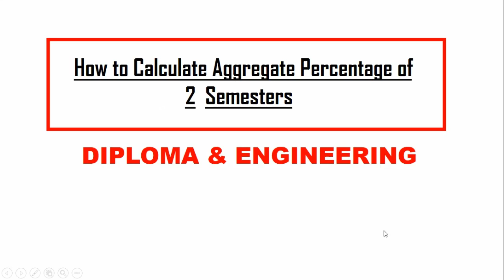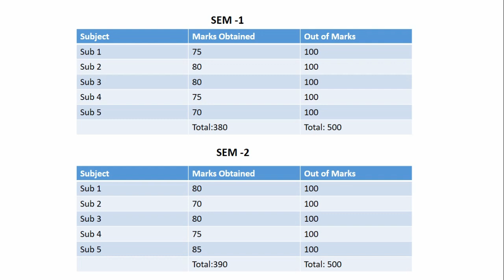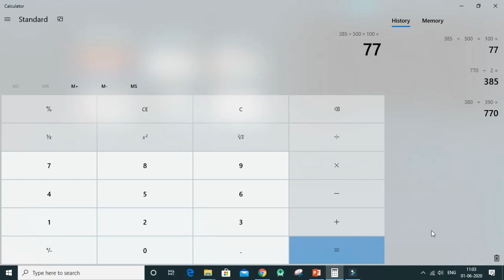How to Calculate Aggregate Percentage for MSBTE & Engineering Final Year Exam in Hindi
In this video, I have shown how to calculate an aggregate of 2 semesters of msbte [diploma] or engineering. This just simply follows the steps shown in the video and you will easily calculate your aggregate percentage.

Queries Solved :
1] How to calculate the aggregate percentage?
2] How to calculate a percentage?
3] How to calculate the aggregate of 2 sem in engineering?
4] How to calculate the percentage in engineering?
5] How to calculate the percentage in diploma?
6] How to covert aggregate into percentage?
7] How to calculate aggregate for final year exam?

About:- Tour To Tech is a Youtube Channel where you will find an educational and technical video in Hindi:)